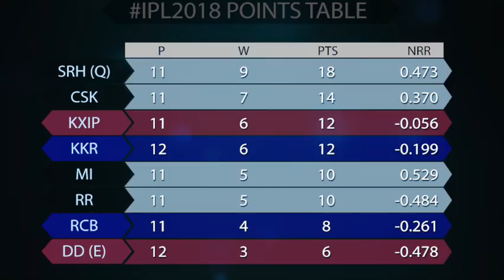CSKvSRH MIvRR: Rayudu reigns; MI on the brink: AakashVani Review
CSKvSRH MIvRR: What did we learn from last night? MI's destiny is out of their hands after their loss to RR. And Ambati Rayudu rules. AakashVani Review